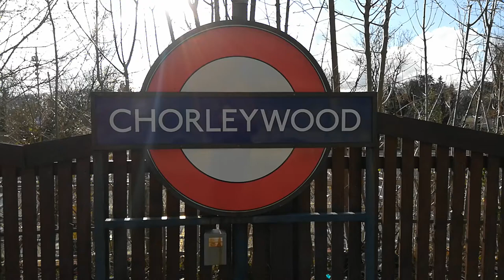165005 and 168327 depart Chorleywood with Chiltern Railways service to London Marylebone.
165005 and 168327 depart Chorleywood with Chiltern Railways service to London Marylebone on Saturday 6th February 2021.